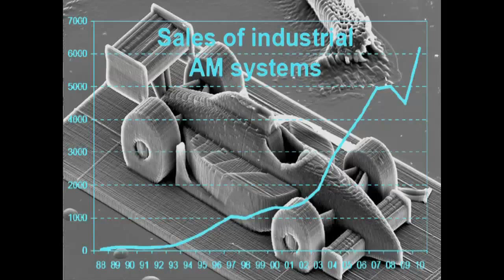3D Printing: The Future of Manufacturing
Alex Daley of Casey Research discusses the 3D printing revolution and its impact on the future of manufacturing. He also sheds light on curing cancer, biological medicine, genetic medicine, digital content, computer technology, electronic devices, popular mechanics, the human genome, globalization, monoclonal antibodies, biotechnology and much more.

Michael Nuschke, author of Retirement Singularity, discusses the technology and science behind 3D printing & 3D manufacturing and how this will impact investors.